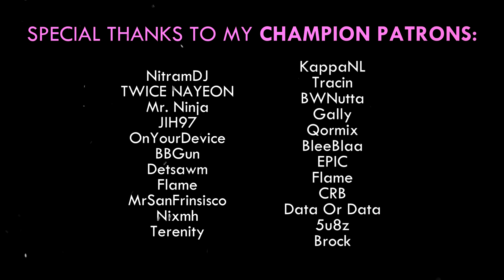Playing Sunless Khan in a best of three 1v1!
Is MERTZY actually doing a series for once? Let's see how the games with my next opponent turn out.

I've always wanted to start a series where I play against various different Rocket League YouTubers while talking to them on Discord. This is a great way to collaborate with these content creators and at the same time, getting to know each one of them better. The first one, against Linkuru, inlcudes a lot of banter due to the fact that I know him really well. This one against SunlessKhan is less tryhard and more about the conversation. This is a little teaser for how some games could look. Please leave feedback regarding the style of this and if you enjoyed it. Another way I could implement this is to play against Pro Players like Squishy, Lethamyr, JHZER, Scrubkilla etc. and commentate them afterwards. What do you think?

I'm streaming three times a week and upload weekly videos on top! We now do weekly Party-Games with the Patrons!

Next video will again focus dribbles, fakes and more as well as the beloved fails and funny moments. I tried to shift my focus on ball resets, no flips, triple plays and more of freestyling in general, so if I can, I will be releasing a Funny Moments video next.

Thank you to my Gold Patrons, you guys are IT, you know... it!!

Blooper
Yoxili
demonhunter0112
kgray
dripmiddel

Funny Dribble Challenge
Funny Compilation
Funny Rocket League
Funny Moments
Best Goals
Competitive Highlights